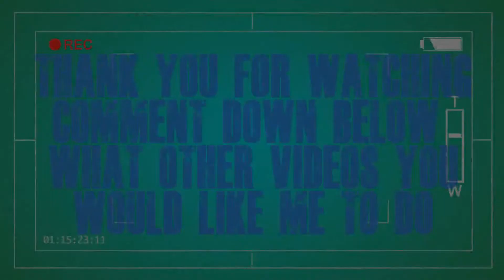GTX 750 ti / Tom Clancy's Rainbow Six Siege / 720p to 1080p (ULTRA)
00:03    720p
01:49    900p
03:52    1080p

Intel i7-980,(x5670) 6-C, 12-T (12M Cache, 2.93 GHz)
Overclock to 4.2 GHz, Hyper Threading  ON
ASUSTeK Computer INC. P6T6 WS REVOLUTION (LGA1366)
Corsair 12.0GB Triple-Channel DDR3 @ 1866mhz (9-9-9-24)

GTX 750 Ti GPU Engine Specs:

640 CUDA Cores
1020 Base Clock (MHz)
1085 Boost Clock (MHz)
5.4 Gbps Memory Clock
2048 MB Standard Memory Config
GDDR5 Memory Interface
128-bit Memory Interface Width
86.4 Memory Bandwidth (GB/sec)
4.4 OpenGL
PCI Express 3.0 Bus Support
4 displaysMulti Monitor
4096x2160 Maximum Digital Resolution
2048x1536 Maximum VGA Resolution
95 C Maximum GPU Tempurature (in C)
60 W Graphics Card Power (W)
300 W Minimum System Power Requirement (W)